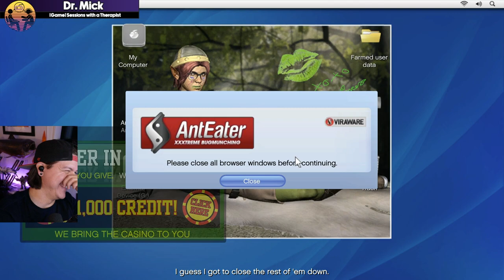Grand Theft Auto 5 with a Therapist: Part 4 | Dr. Mick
Hello, everyone!

We're heading to Los Santos and jumping into the shoes of Michael, Franklin, and Trevor. Another Rockstar game, so I'm expecting we'll have LOTS of interesting concepts, ideas, and discussions related to mental health.

Get comfy and get ready, friends.